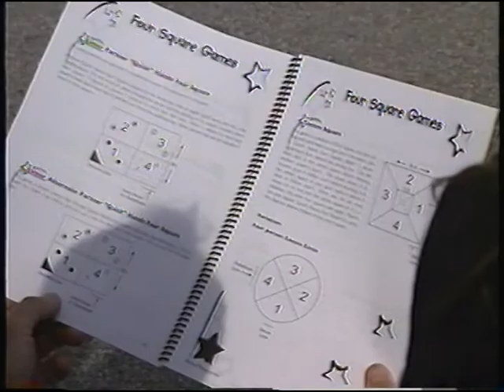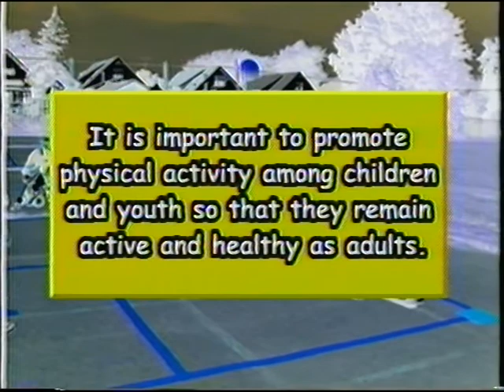Active Playgrounds Program.mpg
Playground initiative supported by Nestle Canada.